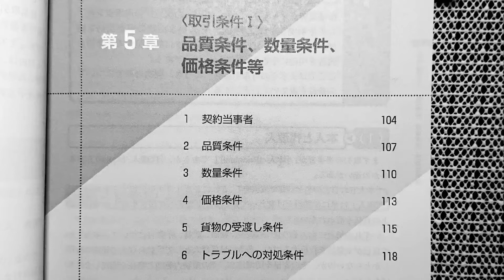【第５章】品質/数量/価格条件～取引条件１【お勉強】【貿易実務】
わたしのAmazon欲しいものリストです。
送ってもらえるとうれしいです。